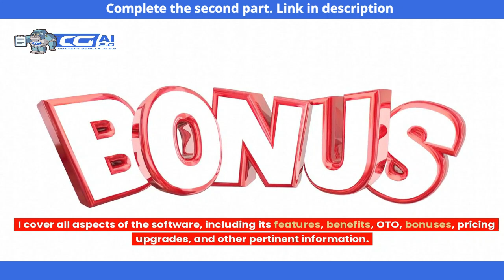Content Gorilla AI 2.0 Review | Is It Worth the Investment?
FE - Content Gorilla AI 2.0  ($19.95 monthly/$27.95 one-time)
Content Gorilla AI 2.0 Bundle Page ($297/yearly):
OTO1 - Content Gorilla AI 2.0 500K Words ($67 one-time)
OTO2 - Content Gorilla AI 2.0 UNLIMITED ($1 for 30 days + $47/mo)
OTO3 - Content Gorilla AI 2.0 DFY Blogs ($97 one-time)
OTO4 - Content Gorilla AI 2.0 AGENCY ($147/$197 one-time)
    - 50 Seats:
OTO5 - Content Gorilla AI 2.0 - Content University ($37 one time)
Today, we are excited to present to you our review of Content Gorilla AI 2.0.

Content Gorilla AI 2.0 is an innovative software that utilizes artificial intelligence to create high-quality content for websites, blogs, and social media platforms. With its user-friendly interface and advanced algorithms, Content Gorilla AI 2.0 can produce engaging articles, videos, and images in just a matter of minutes.

In this review, we'll take a closer look at the features, benefits, and drawbacks of Content Gorilla AI 2.0. We'll explore how this software can save you time and effort while improving the quality of your content. We'll also discuss its pricing plans and compare them to similar products in the market.

If you're interested in boosting your online presence and increasing traffic to your website or social media channels, then this review is for you. So, without further ado, let's dive into the world of Content Gorilla AI 2.0 and see what it has to offer.

In addition to the unanswered questions mentioned earlier, we'll also cover some other important aspects of Content Gorilla AI 2.0, such as:

How easy is it to use for beginners and non-technical users?
What types of content can it create, and how well does it perform in terms of accuracy and relevance?
Does it offer any integration with third-party tools or platforms, such as WordPress, YouTube, or social media scheduling tools?
    - 50 Seats:
Thank you for watching our final review of Content Gorilla AI 2.0. We hope this has been helpful in your decision-making process, and don't forget to subscribe to our channel for more  reviews .